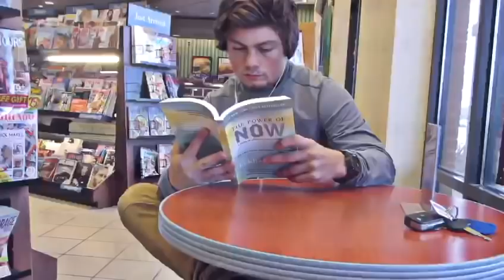Watch This If You Feel Sad, Lost Or Depressed